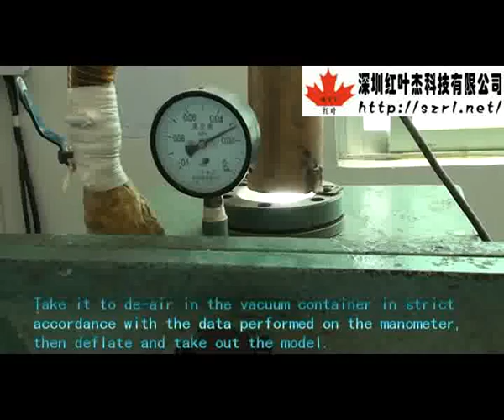Operation guides for making a multiple-pieces mould--Hongye course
As a leading manufacturer of liquid RTV molding silicone rubber, our silicone rubber do a excellent job for all kinds of large culture stones.

Here is a video, which can show you how to make silicone rubber mold of large culture stone.

Any interest, pls contact Ms.Tina:
Skype: chengtina55